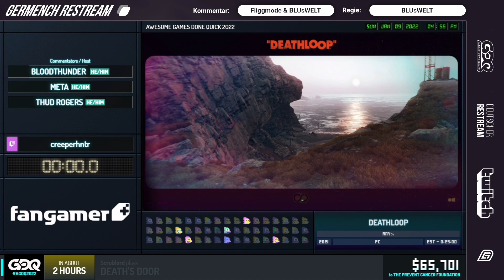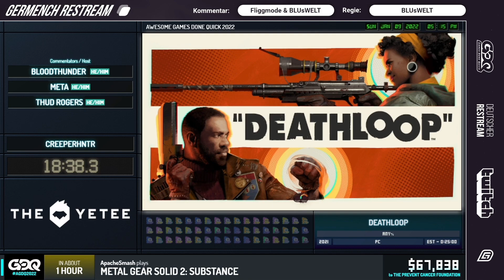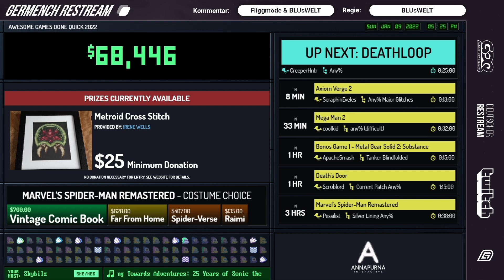[GER] AGDQ 2022: DEATHLOOP Any% von CreeperHntr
AGDQ 2022: DEATHLOOP Any% von CreeperHntr

Kapitel:
00:00 Einleitung
01:03 Start
29:00 Time